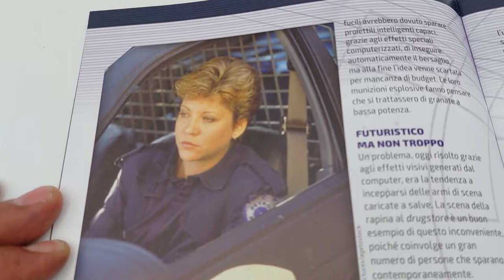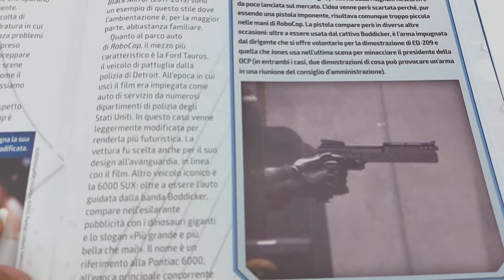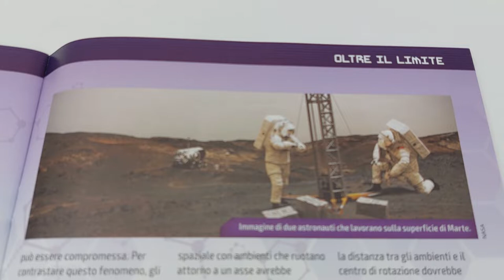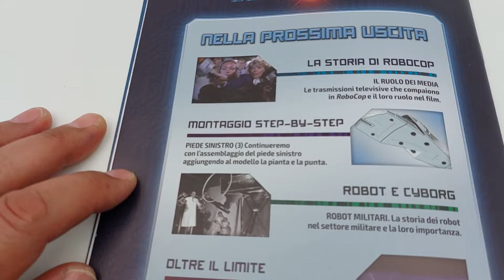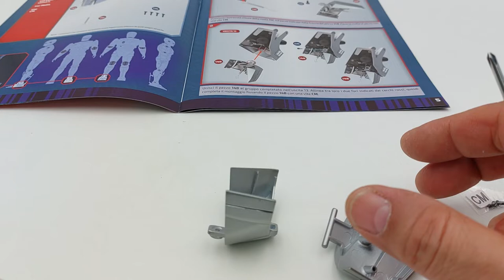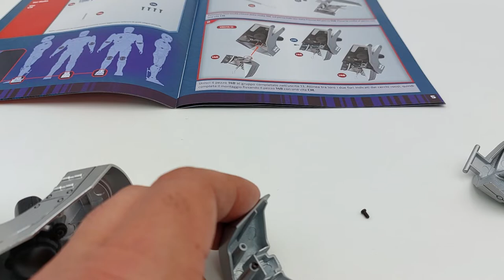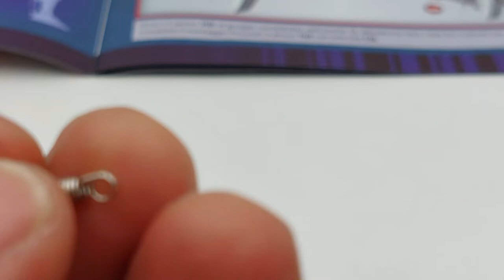RoboCop N14 proseguiamo a montare il piede sinistro con la punta del piede, il collo e la molla.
Un saluto a tutti, ragazzi!
In questo video si continua in questa meravigliosa avventura!
La costruzione di questo Cyborg rimasto umano nei più alti valori, dedito al rispetto e a fare osservare le leggi del suo paese, ad ogni costo!
Mi presento, per coloro i quali ancora non mi conoscono:
Sono Michele e ho aperto questo canale per cercare di aiutare le persone che hanno meno esperienza nel montare i modellini!
Infatti, il mio canale, non si occupa del solo montaggio, ma cerca di trovare soluzioni funzionali, semplici, e applicabili da chiunque desideri intervenire! In più, se necessario, intervengo migliorando la stabilità dell'armatura!
Per questi motivi, ogni mio video è sottotitolato in 30 lingue per consentire, a chiunque lo desideri, di comprendere, non soltanto le immagini ma anche i contenuti verbali!
In questa uscita, la numero 14, proseguiremo l'assemblaggio del piede sinistro, con il collo del piede, la punta e la.molla
Durante tutte le fasi di montaggio non mancheranno i miei consigli, che spero possano aiutarvi, affinché, i vostri modelli, non subiscano alcun tipo di danno e che ogni funzione possa, assolutamente, rispondere a quelle che sono le aspettative del nostro splendido oggetto da collezione!

Nella playlist, troverete altri modelli come:
Iron man! La Ford Gran Torino di Starsky & Hutch! La Citroën 2CV Charleston! La Lancia Stratos HF livrea Alitalia di Munari e Maiga!
Sempre dando un'occhiata alla playlist, potrete trovare altri modelli di auto della CMC, EXOTO, repliche di armi a Co2, ed altro ancora!

CONSIGLI:
In questa sessione di montaggio non cercate di inserire l'ogiva di plastica all'interno della mano senza avere prima allentato le viti della mano stessa!
Buon lavoro!

SEGUITEMI ANCHE NEI NUOVI VIDEO DEL MAZINGAZ, ALTO 75 CENTIMETRI E COMPLETO DEL CENTRO RICERCHE FOTONICHE!
NUOVA ENTRATA:

LA YAMAHA YZR M1 DI VALENTINO ROSSI IN SCALA 1:4. DE AGOSTINI.

Questo è il link in descrizione dove potrete decidere se supportare il canale! Grazie a tutti voi del vostro tempo!

ENGLISH:
Greetings to all, guys! In this video we continue this wonderful adventure! The construction of this Cyborg remained human in the highest values, dedicated to the respect and to the observance of the laws of his country, at any cost! I introduce myself, for those who still don't know me: My name is Michele and I have opened this channel to try to help people who have less experience in assembling models! In fact, my channel does not only deal with the assembly, but tries to find functional, simple and applicable solutions by anyone who wishes to intervene! In addition, if necessary, I intervene by improving the stability of the armor! For these reasons, each of my videos is subtitled in 30 languages ​​to allow anyone who wishes to understand not only the images but also the verbal contents! In this issue, number 14, we will continue the assembly of the left foot, with the instep, the toe and the spring During all the assembly phases, my advice will not be lacking, which I hope will help you, so that your models do not suffer any kind of damage and that every function can absolutely meet the expectations of our splendid collector's item. In the playlist, you will find other models such as: Iron man! The Ford Gran Torino of Starsky & Hutch! The Citroën 2CV Charleston! The Lancia Stratos HF Alitalia livery of Munari and Maiga! Always looking at the playlist, you will find other models of cars from CMC, EXOTO, replicas of Co2 weapons, and more! ADVICE: In this assembly session, do not try to insert the plastic spinner inside the hand without having first loosened the screws of the hand itself! Good work! FOLLOW ME ALSO IN THE NEW VIDEOS OF THE MAZINGAZ, 75 CM HIGH AND COMPLETE WITH THE PHOTONIC RESEARCH CENTER! NEW ENTRY: VALENTINO ROSSI'S YAMAHA YZR M1 IN 1: 4 SCALE. DE AGOSTINI. Join the Facebook group to discuss the collections and make new friends among fans PATREON: This is the link in the description where you can decide whether to support the channel! Thanks to all of you for your time!